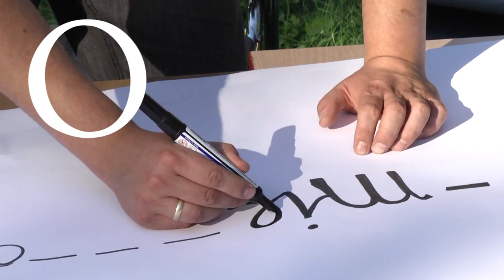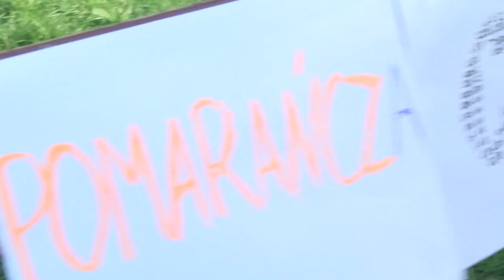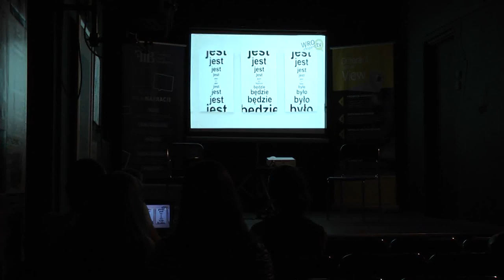Poezja konkretna podczas 7 edycji "Different Point of View"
Biurko w parku” to wydarzenie mające na celu integrację środowiska artystycznego z lokalną społecznością Miasta i gminy Żarów. Wszyscy zainteresowani spotkają się przy biurku w żarowskim parku, gdzie na początku omówiony zostanie temat poezji konkretnej (połączenie sztuk wizualnych i poezji, w którym układ topograficzny jest na równi z rytmem, rymem czy też znaczeniem tekstu. Warsztaty praktyczne z umiejętności wyizolowania, czy też zautonomizowania słowa-tekstu, unaoczni nową drogę dla początkujących wierszopisarzy i zaawansowanych twórców słowotoków).

Uczestnicy wydarzenia zapoznają się z przykładami z różnych stron świata. Kolejnym punktem programu będzie próba stworzenia własnego tekstu konkretnego. Dla mniej odważnych pozostawimy biurko w samotności by intymnie coś przy nim napisać, a swoje przemyślenia wsadzić do wybranej szuflady. Artystyczne teksty znajdą swój wydźwięk w późniejszych eksperymentach fotograficznych. Spotkanie warsztatowe poprowadzi: Paweł Buczma, ur.1986, poeta, fotograf, górski wędrowiec, twórca lokalnych „Spotkań poezją”, współtwórca „Świdnickiej Fotografii Niezależnej”, krytyk dnia codziennego i poprzedniego, dumny mąż i ojciec. Świdniczanin.

W filmie wykorzystano fragmenty wizualne i dźwiękowe:
1. Galeria AT Tomasz Wilmański (Pokuta)
2. Roman Bromboszcz - Artikulo
3. Poezja Konkretna - 3K
4. Pleq - Raindrop